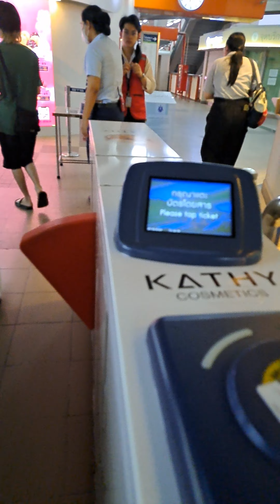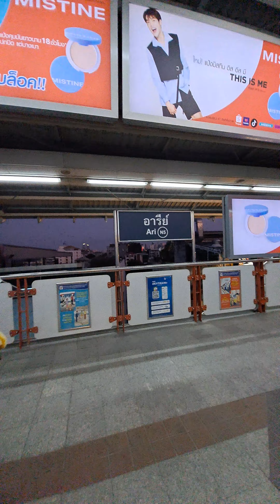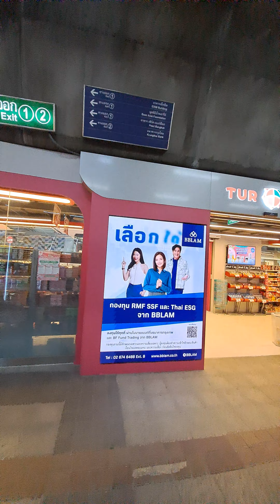เพิ่งรู้! รถไฟฟ้าบางสายไม่มีแผงกั้น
สนับสนุนการทำคลิปได้ครับ
สุทิน สิทธิศักดิ์
ธนาคารออมสิน :  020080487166
ไม่ได้ขอเงินนะครับ เผื่อเพื่อนๆอยากสนับสนุนการผลงานครับ